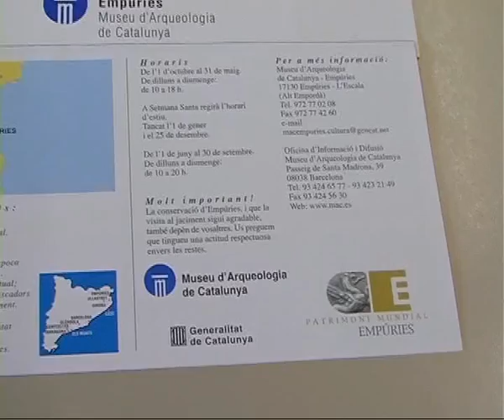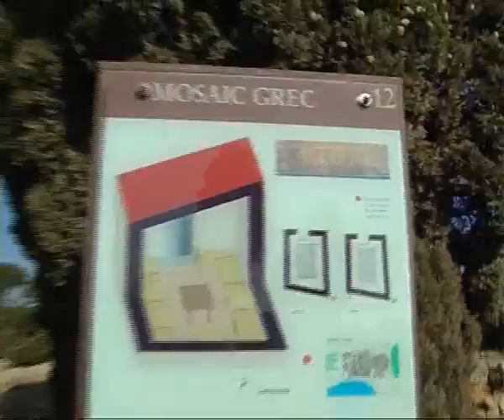Els projectes gironins per ser patrimoni de la humanitat parats.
Les comarques Gironines són l'única demarcació de Catalunya que no té cap element a les llistes de la UNESCO. El jaciment d'Empúries haurà de continuar esperant.